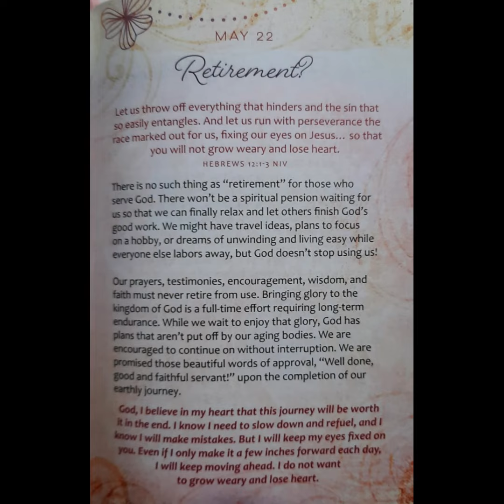Daily Inspirational Message - May 22nd